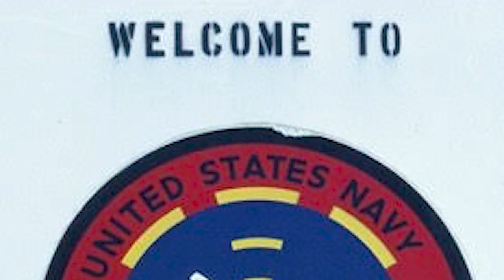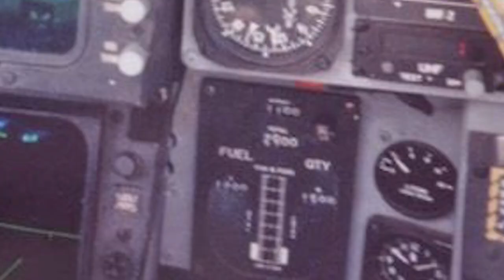Flying as a TOPGUN Instructor in the 80s - Interview with Organ Pt 2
CDR (Ret) Rick "Organ" Hammonds talks about his time as a TOPGUN Instructor at Miramar in the golden age of fighter aviation. This is part two of my multi-episode interview with Organ.